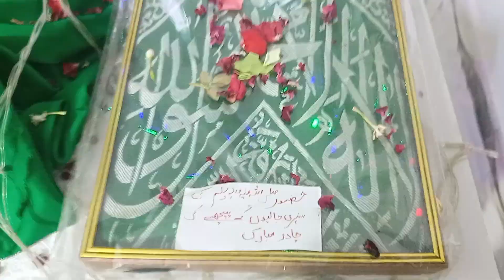Huzur pak (S.A.W) OR Sahbha Karam Ki Moe Mubarkh or Tabarruqat Ki Ziyarat